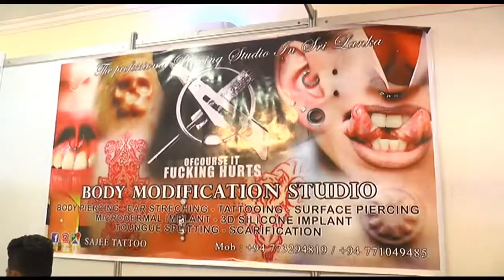Tattoo festival 2018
For the first time in Sri Lanka, a Tattoo festival was held last Sunday at the Mount Lavinia. Majority of those who came to get their bodies inked were foreigners. Video by Indika Sri Aravinda